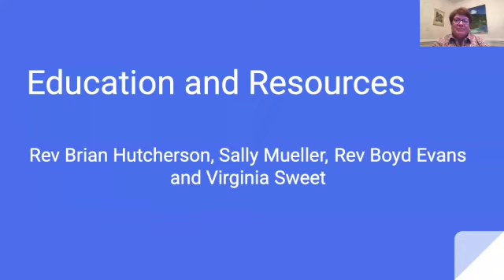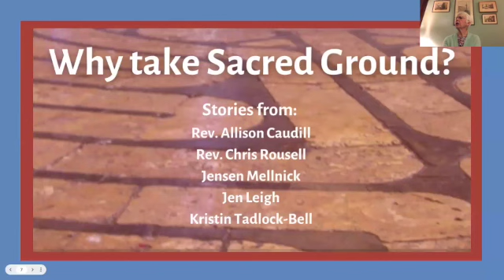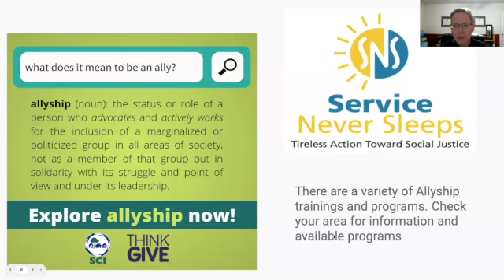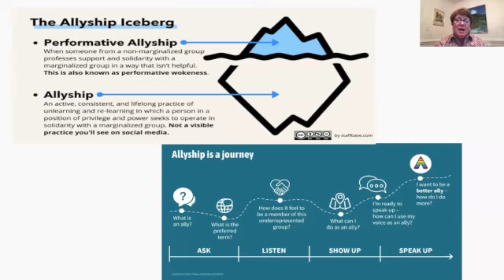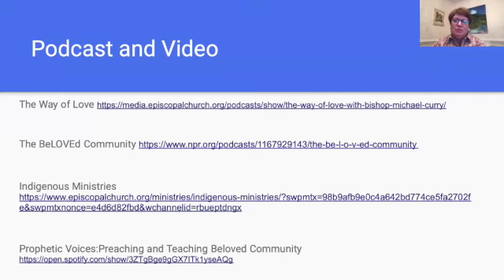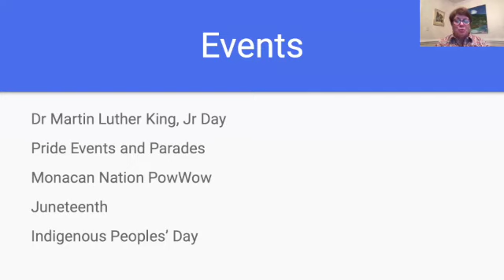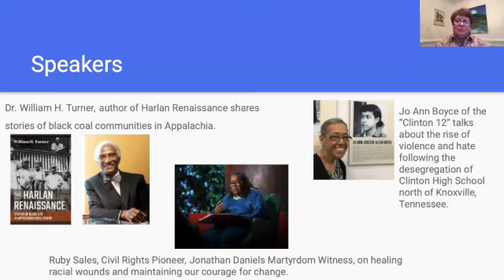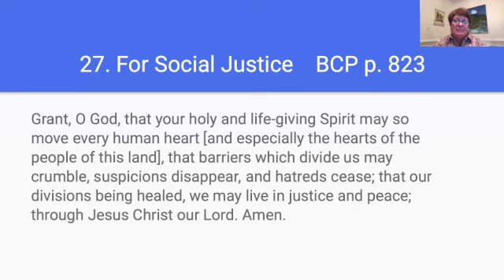A Lenten Journey Week 3 2024